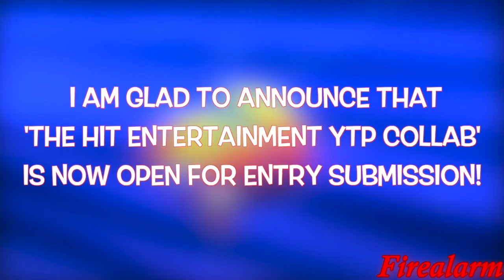Sparta Multisource Remix 81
Here is Sparta Multisource Remix 81, I hope you enjoy.

Sources:
Promo Nueva imagen TVE - Septiembre 2015
Fake BFDI: Fake TPOT 1: Electrcol Boogaloo - Piece of Cake
Honest Trailers - The LEGO Movie (feat. Epic Rap Battles of History - Nice Peter & EpicLLOYD)
Tom is Awesome/Buddy Systems/Stoopid Buddy Stoodios/Sony Pictures Television/Hulu Originals (2021)
Tom sings grabs all son’s chips
THE SICKEST KLASKY CSUPO IN SCRATCH
Smighties - Cake Fun Surprise | Funny Cartoon Video | Videos for Kids
Chocolate King Cobra
(S2) CreepyPasta Readings: SpongeBob SquarePants Lost Internship Recreation For The Wormy Episode
Glad - One Small Change Can Make A Big Difference
Baby Hazel Gets Grounded: The Movie
Msagent remake! Part 4 (all packs 2)
10 Twin Trouble
Chainsaw Sound Effect
Chainsaw - Sound Effect [HQ]
Luigis in the fucking water - MariobigFan6464
(Outdated) How to get the NTIAM Ending in ROBLOX NPCs are becoming smart!
Yo Ya Estoy | enchufetv
MUGEN: George Vs Primpall
The Golden Book of Alphabets Ep. 3 | Alphabet Lore (A-Z...) | ToonLore
Tiny's Playground en BabyTV, La rueda con objetos al revés
ALL MY FELLAS (FRIZKY)
Crazy Mario Bros: Luigi's Sugar Rush!
Transantiago | Caio Mondego II Scania (G12) doors opening shorts buses
Calvin and Hobbes: Time Frenzy
SML Movie: Babysitting The Huckerdoos!
BUT GUESS WHO GOT THE BOOK - logos channels pictures
Cat saying Huh!
Agrupacion Marilyn - me quede sin ti (letra)
DMS 25tolife Video
July 30, 2021 - Skeleton mario
Roblox my movie
keemstar screaming
Super Mario On The PS4 (meme)
My Dad Disowned Me Because I Have A Million TikTok Followers, But He Lives To Regret It
"Jealous Dashie" | Flutterdash Ep. 7 (MLP: AU) | GLMMS (Cringe)
Phish - Reba jam - 12.31.23 New Years Eve Gamehendge - Madison Square Garden, NY
Zora Roronoa StreamYard S1E3
THE GARFIELD SHOW - EP73 - Honey I shrunk the pets
Thomas Cheddar - Commercial 1995
CreepyPasta Reading: Lavender Town Syndrome
Grupo Flash - Amor te necesito (videoclip original)
Gorilla Tag Animation: The Good, The Bad, and The Banana
NAPPY SINGIN IN AUTOTUNE
HORRID HENRY: - (SCREAMING) No!
The HiT Entertainment YTP Collab Announcement! [CLOSED]
Word Whammer Destruction
this is why Hartsfield-Jakson International Airport is the most population in US - Central ITV 1988
TVE - Copyright (2015)